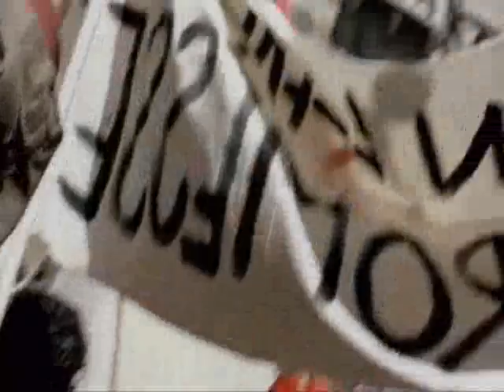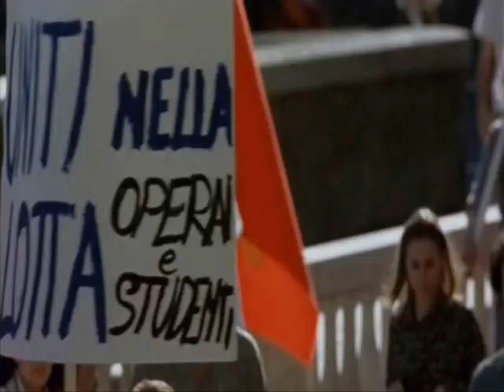ROJO COMO EL CIELO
Pelicula italiana basada en hechos reales, que narra la historia de Mirco,  un niño que a pesar de su invalidez visual, sale adelante en su propósito de ser un profesional del sonido del cine italiano.

Música de Nicolás de Angelis, Richard Clayderman y Diego Modena.